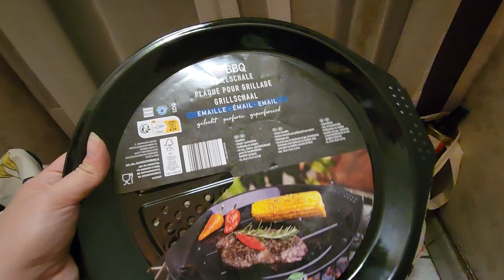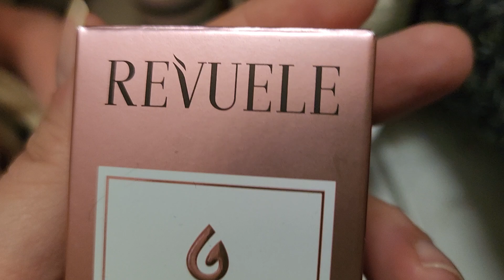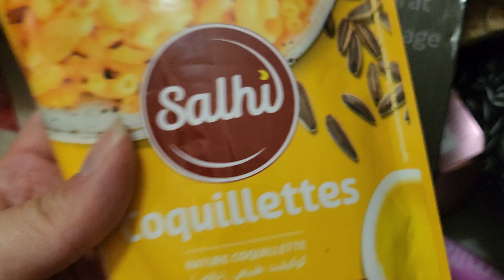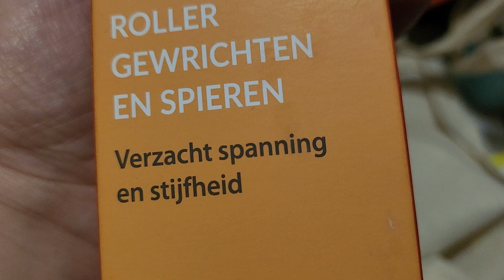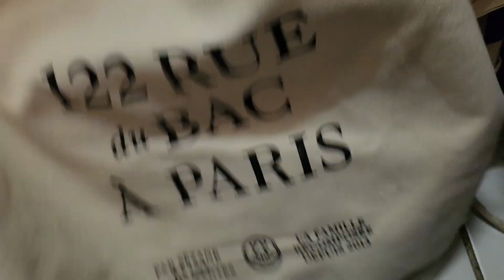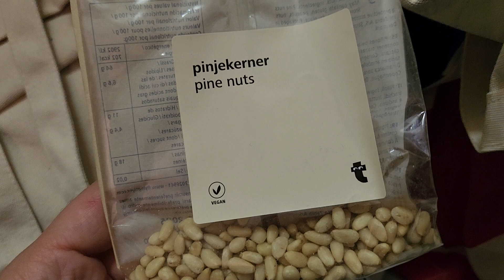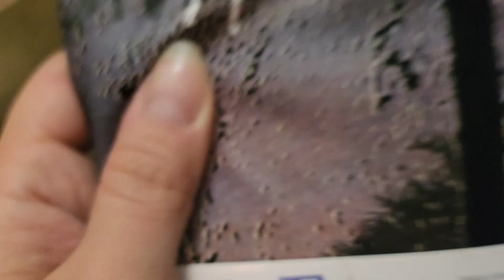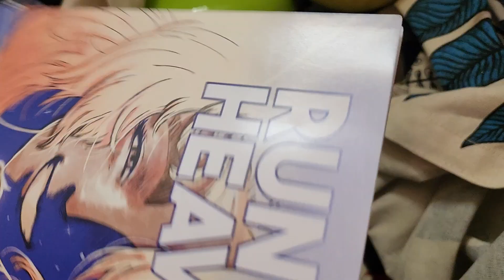BIG HAUL YVES ROCHER💚, NORMAL🍩, ALDI☀️, LIDL...